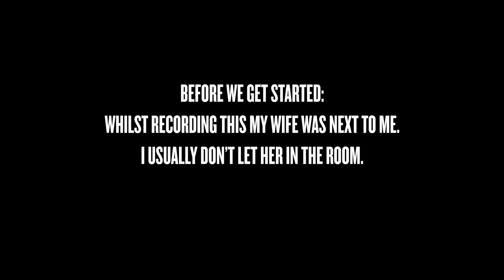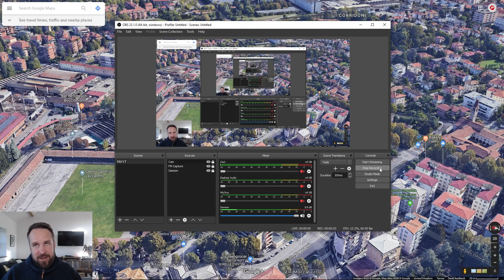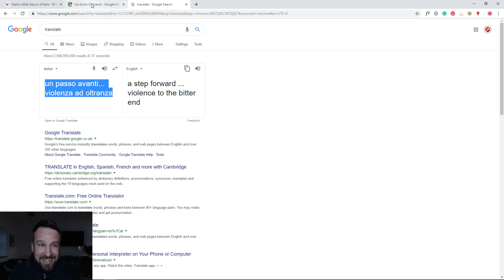FM19 | Stadium Visit | Gewiss Stadium | Atalanta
Welcome to 'Lupo e Bisonte' my Football Manager 2019 save as Piacenza Calcio 1919.

In this Episode, we visit the Gewiss Stadium in Bergamo, home to Atalanta. Enjoy as we explore a potential serendipitous Bergamo burger connection, a Twin Peaks cathedral and some frightening, threatening graffiti.

The three main goals of the save:

• 1. Lead Piacenza back to Serie A.
• 2. Learn from past mistakes and ensure a financially sound football club.
• 3. Give Piacenza a new Bison. Create a Serie A top scorer.

Oh, by the way: ‘Lupo e Bisonte’ is the name of the save and translates to ‘Wolf and Bison’. The Wolf after the wolf on the Piacenza crest which is inspired by the she-wolf on the Piacenza coat of arms. The Bison, obviously being Dario Hübner.

• A logo pack: Not sure which one! Sorry. It might be the TCM one? (One thing is for sure... it's certainly not that metallic one—no offence, but I can't tolerate that).

The Kit I use:
• Kolink Stronghold
• AMD Ryzen 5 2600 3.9Ghz Six Core
• Powercolor RX 580 8GB RED DRAGON v2
• 16GB 2400Mhz DDR4
• Logitech C920
• LED light
• Amazon Basics Mouse
• Gaming Mousemat
• Homemade Table
• Homemade bench
• Grass N Gear mug (now, sadly, destroyed)